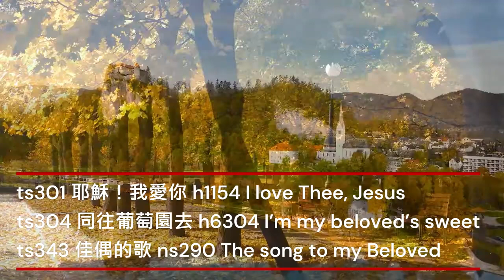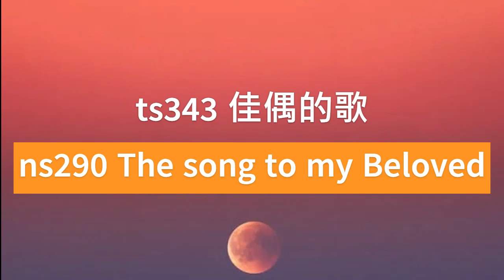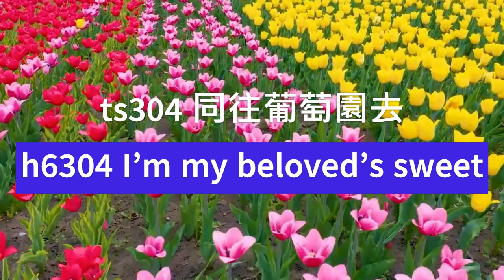愛慕1--樂曲饗宴系列 |佳偶的歌|愛裡聯結|安息喜樂|深深愛祢|更深之處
愛慕1
樂曲系列 |佳偶的歌|愛裡聯結|安息喜樂|深深愛祢|更深之處

ts301 耶穌！我愛你、  h1154 I love Thee, Jesus
ts304 同往葡萄園去 h6304 I’m my beloved’s sweet
ts343 佳偶的歌  ns290 The song to my Beloved